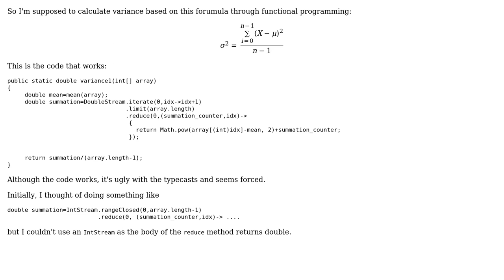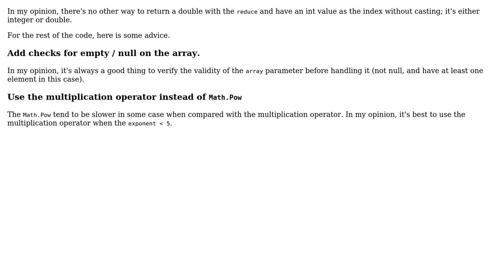Code Review: Compute variance via functional programming (2 Solutions!!)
Code Review: Compute variance via functional programming

With thanks & praise to God, and with thanks to the many people who have made this project possible! | Content (except music & images) licensed under CC BY-SA | Music | Images & others | With thanks to user RoToRa user Leon user Doi9t user Chocolate and the Stack Exchange Network Trademarks are property of their respective owners. You are responsible for your own actions.